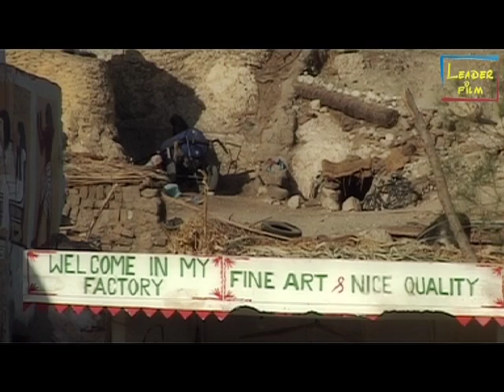Tajemnice Herhora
Dwuodcinkowa seria dokumentalna o Misji Skalnej prof. Andrzeja Niwińskiego z Uniwersytetu Warszawskiego. Epopeja o poszukiwaniu grobowca faraona Herhora w Deir El-Bahari na pólce skalnej położonej 100 metrów nad świątynią Hatszepsut. Zdjęcia do filmu były realizowane w lutym 2009 roku podczas dziesiątego sezonu badawczego. Ogladamy wszystkie odkrycia potwierdzające tezę o istnieniu w tym miejscu grobowca faraona. Uroku i tajemniczości dodają oryginalne hymny staroegipskie, a także niezwykła muzyka.

Tajemnice Herhora: U wrót Teb stubramnych (1/2)
Produkcja: Leader Film 2010
Reżyseria: Sławomir W. Malinowski
Czas emisji: 50 min. 40 sek.

Tajemnice Herhora: Między grobowcami (2/2)
Czas emisji: 52 min. 46 sek.